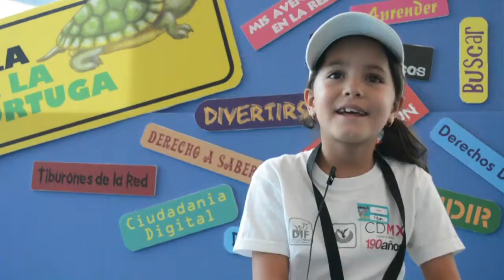Isla de la Tortuga - Divertirse es...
Nuestros piratas nos explican cómo se divierten día con día, y como le hacen para sonreír siempre. :)

Imágenes: María Alvarez
Edición: Ernesto Ruiz

Festival Apantallados 2015